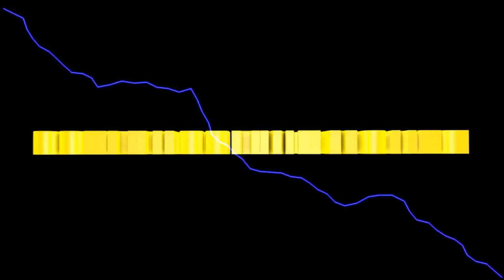Let's Play Tankstellen Simulator 2013 #14 Doppelpack und Waschanlage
Servus liebe Octan-Freunde,

heute geben wir Vollgas.
Zwei Missionen machen wir auf Anhieb und erweitern unsere Tankstelle um eine Waschanlage.

Euer Solaris

Landwirtschaftssimulator kaufen